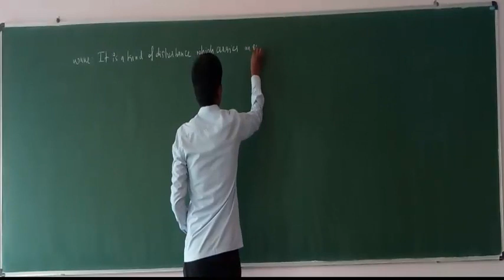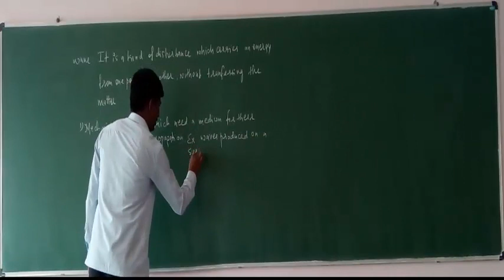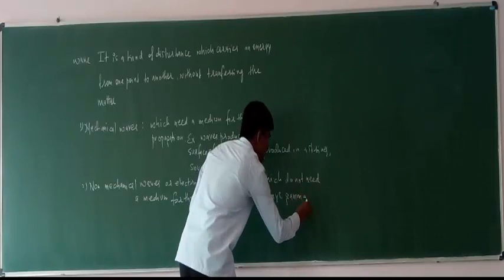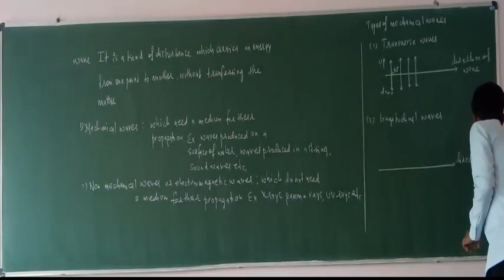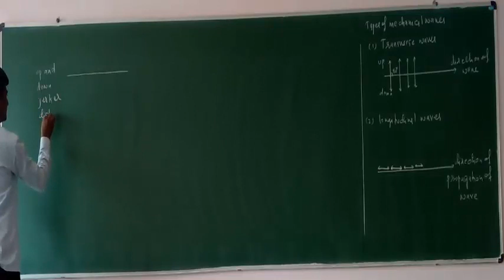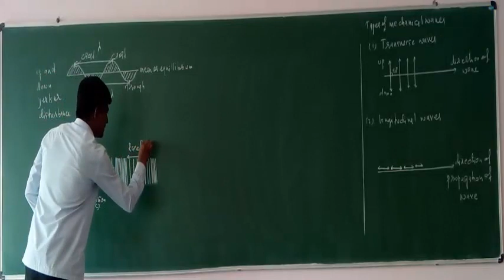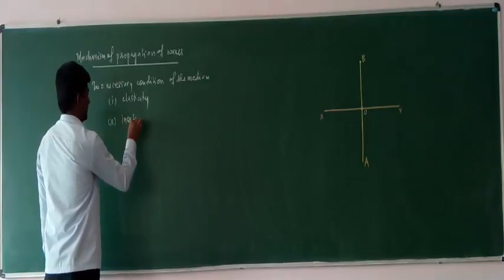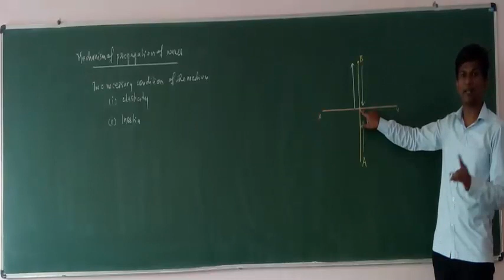waves part 1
B.V.V.S. INDP PU COLLEGE , VIDYAGIRI , BAGALKOT